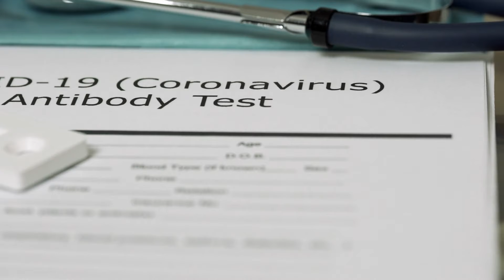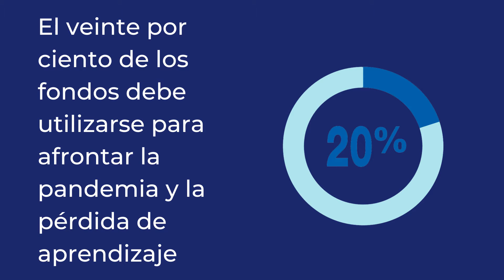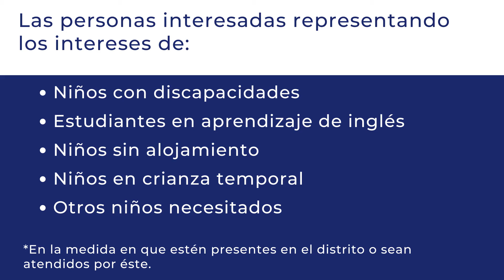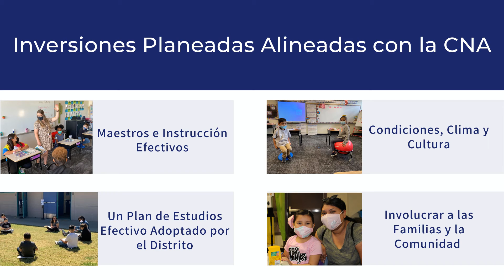GESD ESSER III COVID Relief Funding Spanish Video - Spanish Closed Captioning (CC) Available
El Distrito Escolar Elemental de Glendale (GESD) es elegible para recibir fondos federales por una sola vez para ayudar a recuperarse del impacto de la pandemia de COVID-19 a través del Fondo de Ayuda de Emergencia para Escuelas Primarias y Secundarias (ESSER III). Vea esta breve introducción sobre el plan de GESD y el proceso para compartir su opinión con nosotros. Puede encontrar información adicional y enlaces a encuestas en GESD40.org.

El contenido de este vídeo está disponible en el sitio web de GESD para las personas con discapacidades, incluidas las personas sordas, con problemas de audición o ciegas, o que tienen otros impedimentos sensoriales o motrices.